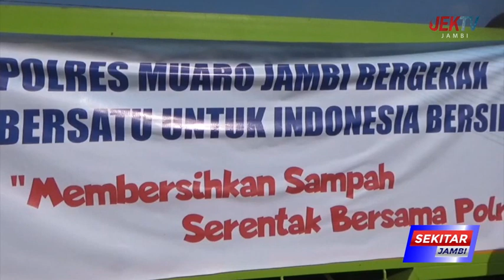PERSONEL POLRES MUARO JAMBI BERSIHKAN SAMPAH LINGKUNGAN PASAR TRADISIONAL SENGETI